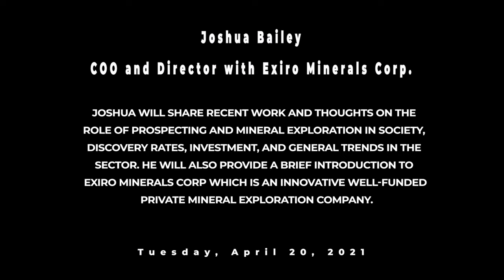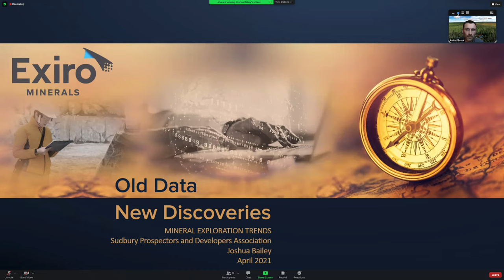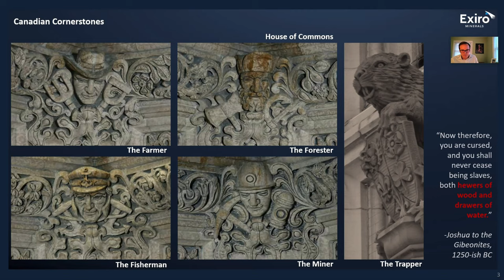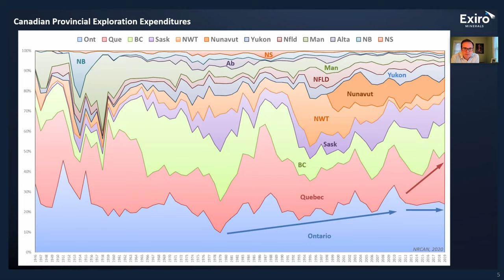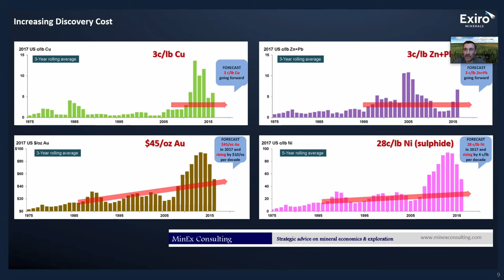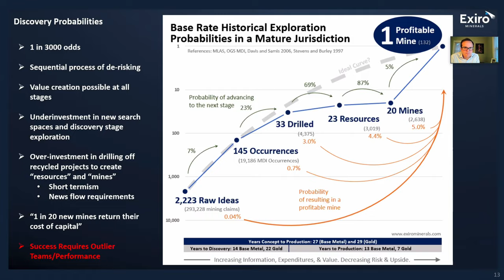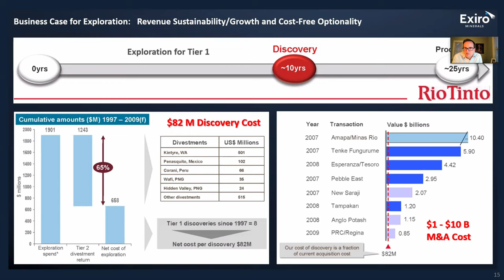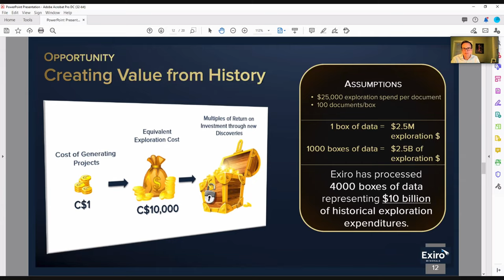"The Value of Exploration", a presentation with Joshua Bailey of Exiro Minerals Corp